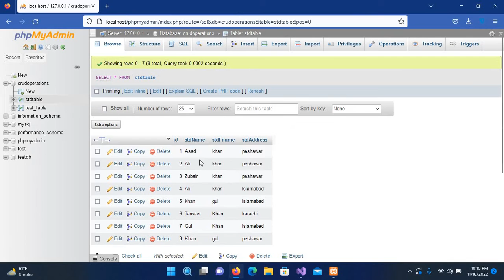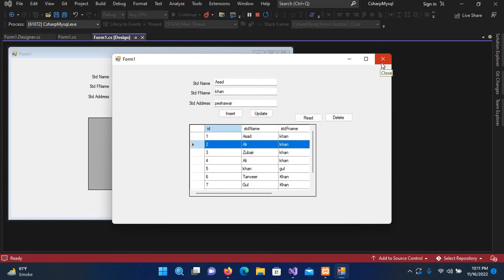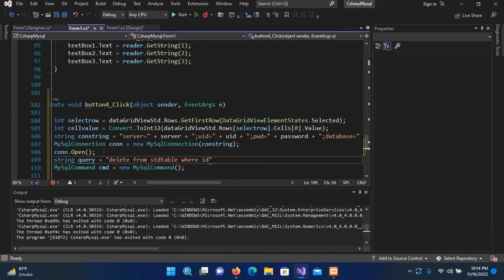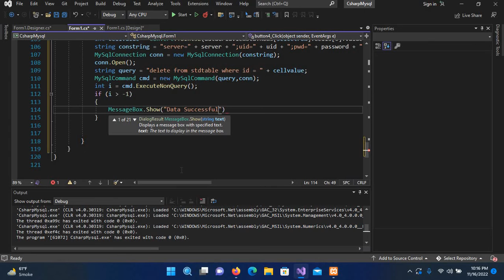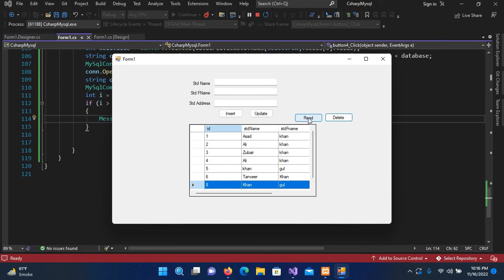MySQL C# Delete Records from database | MySQL Visual Studios 2022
This tutorial will guide you through the process of deleting records from a MySQL database using C# in Visual Studio 2022. You will learn how to establish a connection to the database, write a SQL statement to delete records, and execute the statement using C# code.
MySQL is a popular relational database management system that is used in many applications. When working with MySQL in C# and Visual Studio 2022, one common task is deleting records from the database.

To delete records from a MySQL database in C#, you can use the DELETE statement in conjunction with the MySqlConnection and MySqlCommand classes. Visual Studio 2022 provides a powerful development environment that can help streamline the process of building applications that interact with MySQL databases.